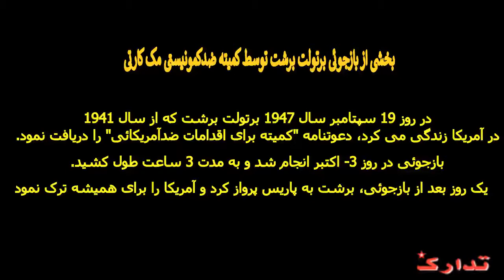بخشی از بازجویی برتولت برشت توسط کمیته ضد کمونیستی مک کارتی در روز ۱۹ سپتامبر ۱۹۴۷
🔴 بخشی از بازجویی برتولت برشت توسط کمیته ضد کمونیستی مک کارتی در روز ۱۹ سپتامبر ۱۹۴۷. برتولت برشت که از سال ۱۹۴۱ در آمریکا زندگی می کرد، دعوتنامه «کمیته برای اقدامات ضد آمریکایی» را دریافت نمود.

بازجویی در روز ۳ اکتبر انجام شد و به مدت ۳ ساعت طول کشید. یک روز بعد از بازجویی، برشت به پاریس پرواز کرد و آمریکا را برای همیشه ترک نمود.